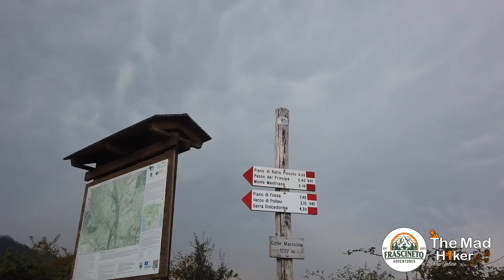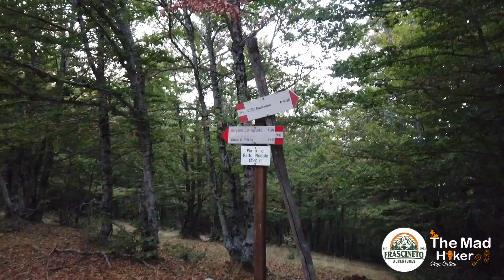Nell'Oscura Fagosa, Parco Nazionale Del Pollino.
Nella grande faggeta del Pollino ci si perde completamente. Tra i maestosi faggi secolari e l'acqua fresca della Fontana Del Principe.
Siamo andati a fare un sopralluogo in uno dei posti piu incantevoli del parco.